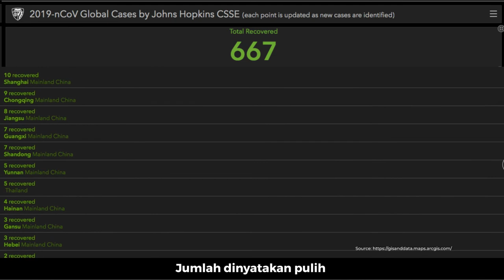Peta Sebaran Virus Corona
--- Berita ---
Data sebaran virus corona tanggal 4 Februari 2020. Jumlah terkonfirmasi 20.624 kasus. Jumlah kematian 427 orang. Jumlah dinyatakan pulih 667 orang.